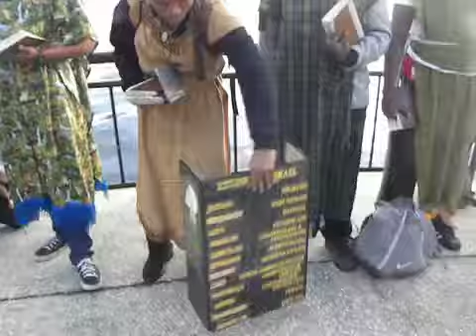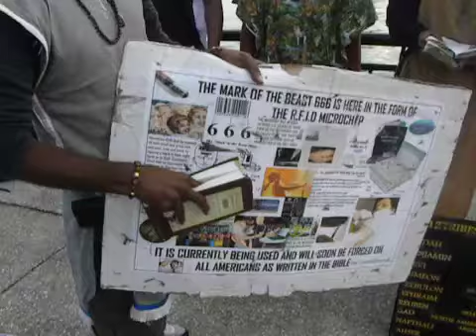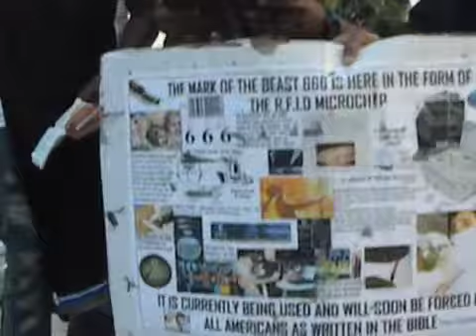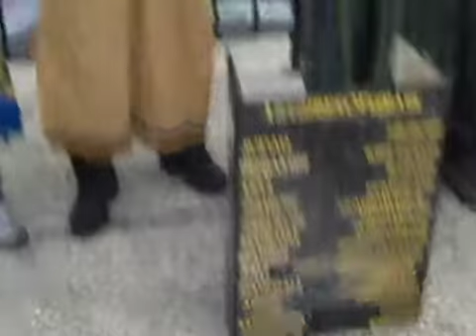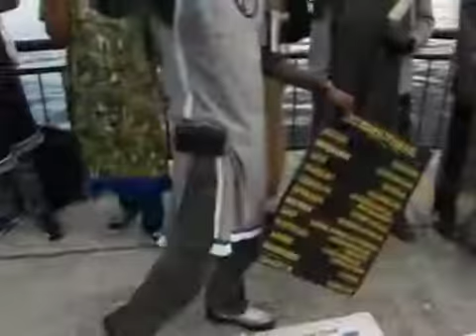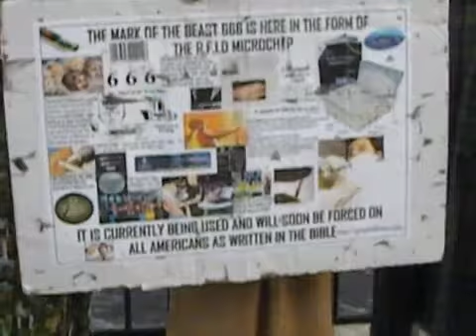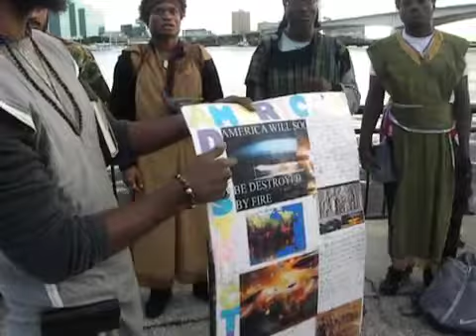RFID CHIP 'IUIC YOU JUST LOST ONE' 👋 😁